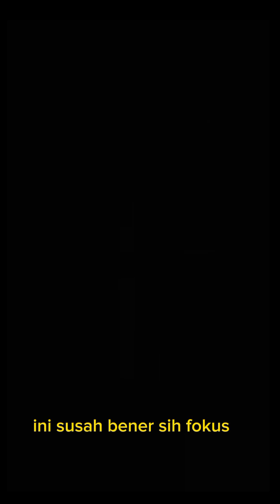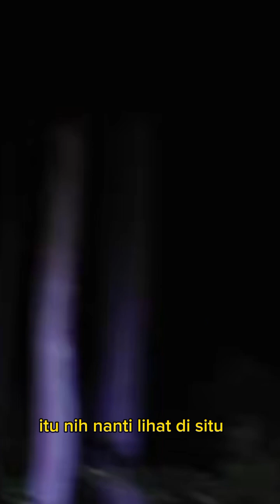Penghuni pohon afrika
sesosok penghuni pohon besar tiba tiba menampakan diri,sosok tinggi besar yg sangat menyeramkan 😱